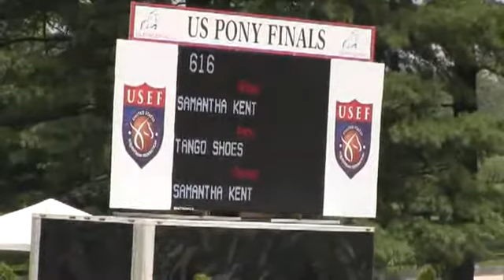Video of TANGO SHOES ridden by SAMANTHA KENT from ShowNet!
TANGO SHOES ridden by SAMANTHA KENT at 2013 USEF PONY FINALS.  This round is from class 16, SMALL PONY O/F and finished 6 of 104.